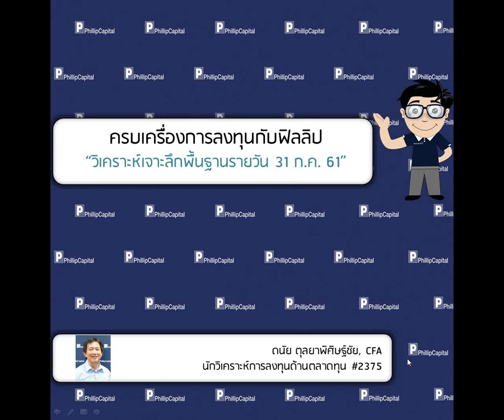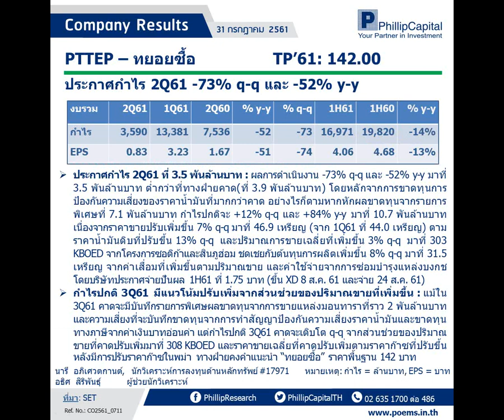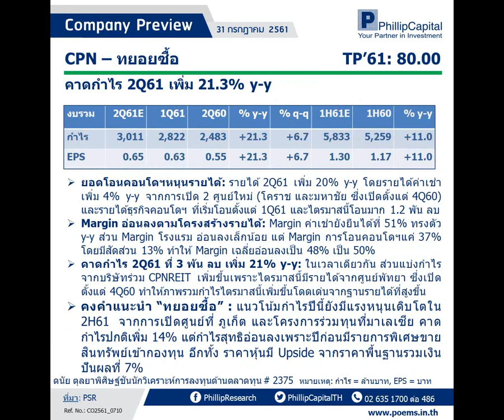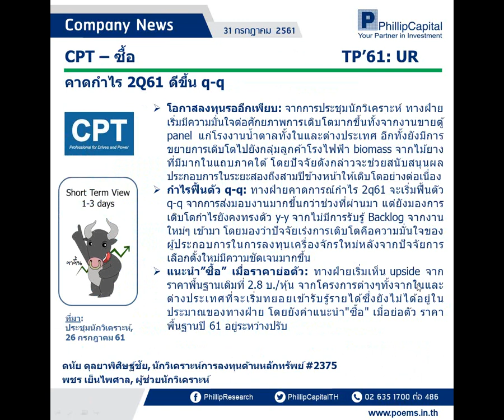วิเคราะห์เจาะลึกพื้นฐานรายวัน (31 ก.ค. 61)